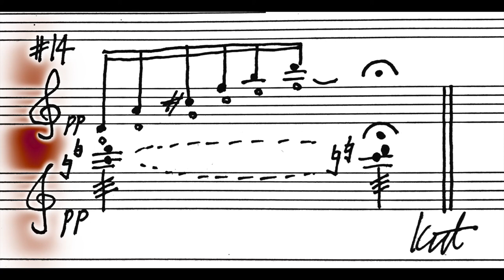ReSketch 14 : Guitar, Violin, Violoncello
ReSketch is a small collection of sketch-like scores of my compositions. This represents the reinterpretation of the recordings of my own music, neither of my original musical ideas nor the written scores.

ReSketch of Lime Tone Cave for Guitar, Violin, and Violoncello

Guitar: Fuyuki Matsumoto
Violin: Juan Maria Braceras
Violoncello: Chisaki Kito